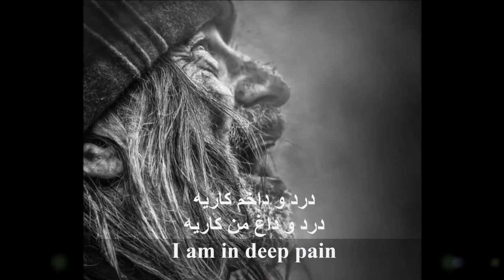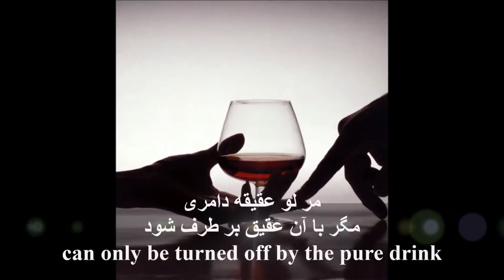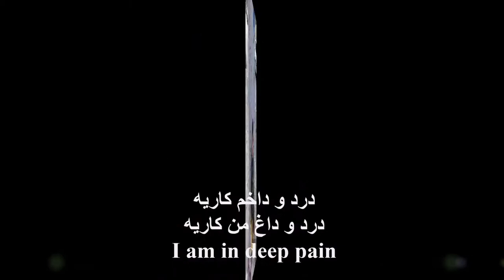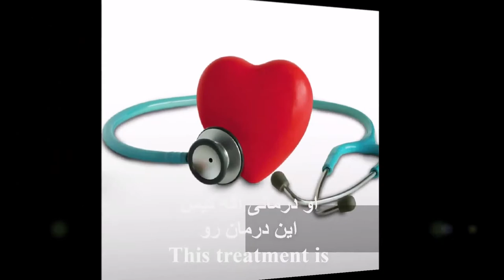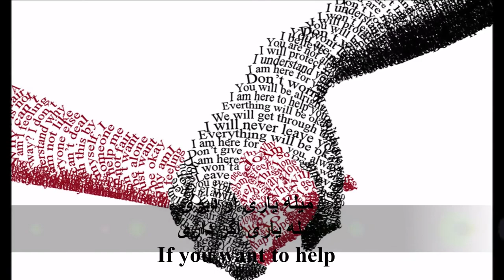Time for help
Kurdish Music By Masoud Mohammadi